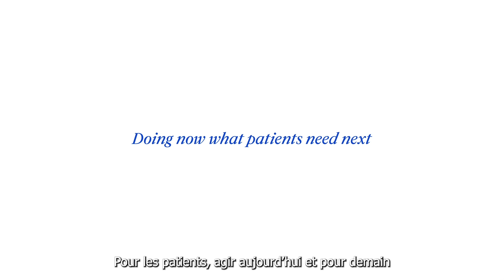Un test de diagnostic peut à lui seul changer le cours d'une vie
C’est fou la quantité d’informations que nous pouvons recueillir à partir d'un petit échantillon de sang, d'urine ou de tissu !
Certaines informations peuvent conduire à des changements de mode de vie, pouvant permettre à une personne de rester en bonne santé.
D'autres peuvent révéler les premiers stades de développement d’une maladie et conduire à une décision permettant de sauver une vie.
Si vous avez un quelconque motif d'inquiétude, ne l'ignorez pas.
Un contrôle peut s'avérer inestimable.